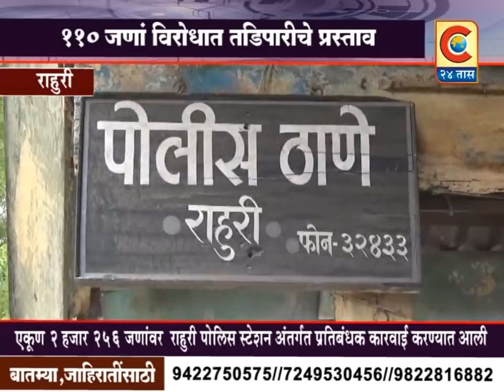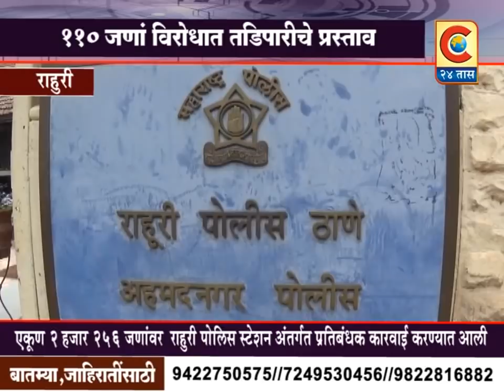राहुरी - २ हजार २५६ जणांवर राहुरी पोलिस स्टेशन अंतर्गत प्रतिबंधक कारवाई